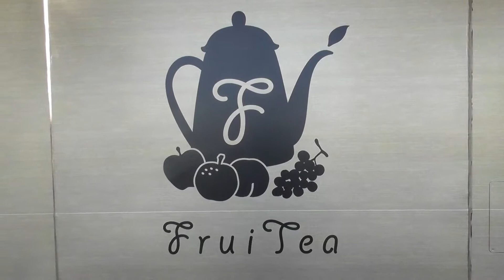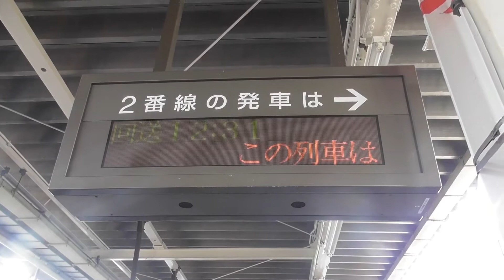『719系 S27編成・快速 フルーティアふくしま92号[9120M]』2018/1/20(JR東北本線・郡山駅 )‬